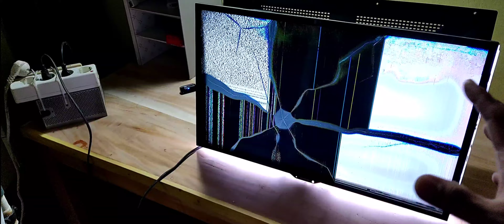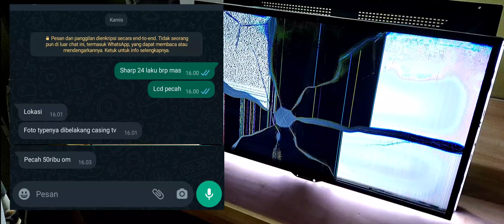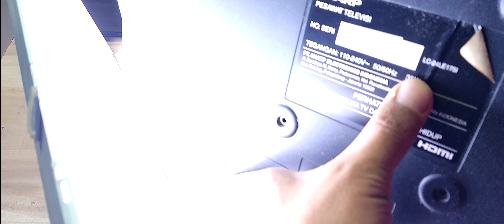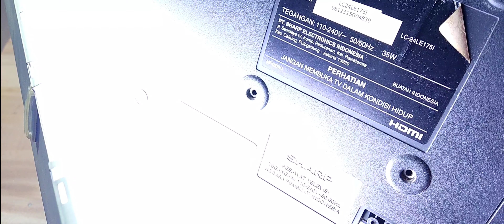Memanfaatkan TV Rusak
Channel YouTube  Edo Irawan

Memanfaatkan semaksimal mungkin
TV LeD rusak
TV LCD rusak
TV Plasma rusak
Panel TV rusak

Jadi lightning yang lembut
Jadi lampu penerangan

00:00 intro
01:37 cara nya di mulai
05:41 Ternyata ini LED backlight TV
06:57 bisa digunakan nih
08:15 cahaya lightning lembut dari tv